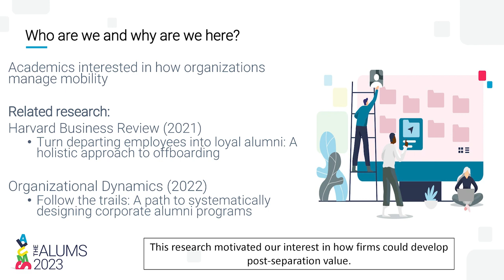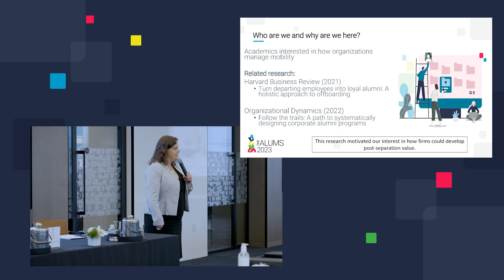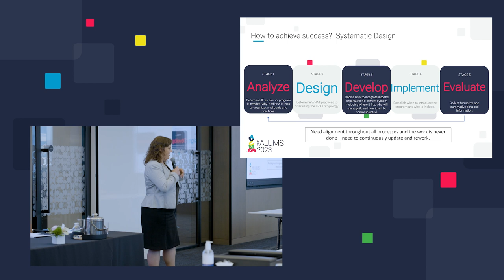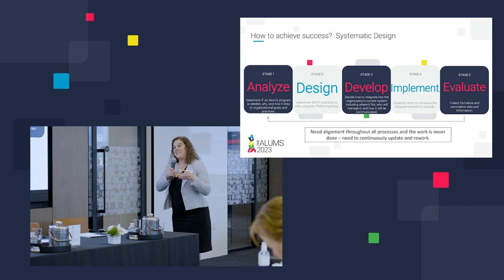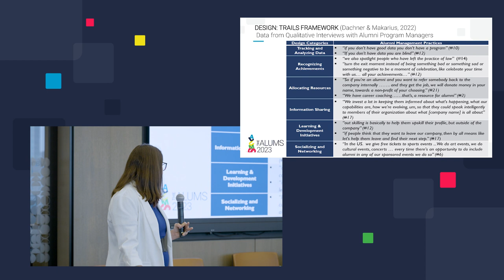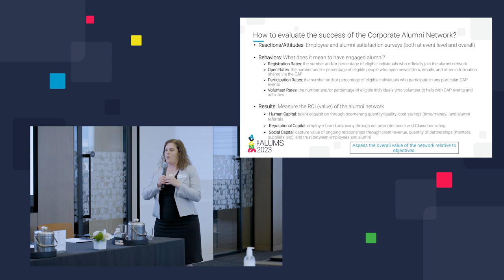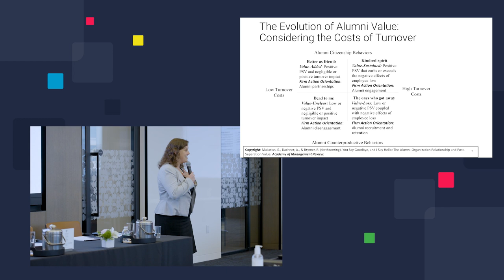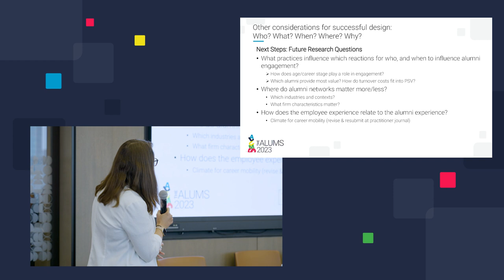Designing and Evaluating Corporate Alumni Networks for Success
Professors Erin Makarius and Ali Dachner delve into their insights based on extensive interviews with professionals in the field of Corporate Alumni Management, offering practical insights and research-backed strategies to maximize the value of alumni networks within organizations.

Erin and Ali discuss various components that contribute to a successful alumni program, including tracking and analyzing data, recognizing achievements, allocating resources, information sharing, learning and development initiatives, and socializing and networking opportunities.

They stress the importance of measuring attitudes, behaviors, and results related to alumni engagement. They also introduce a framework that categorizes alumni into various types based on their behaviors and the cost of their turnover, helping organizations tailor their strategies to each category.